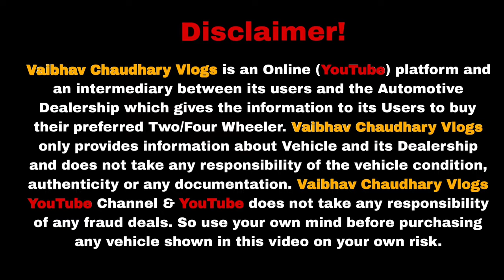₹.80 हज़ार में सबसे सस्ती कार🔥 | Biggest Used Car Sale | Cheapest Car Sale Delhi | Second Hand Car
JYOTI MOTORS
Address :- Shop Number-3, Sector-17, Krishna Garden, Rohini, Delhi-85 (Near Delhi Jal Board)

2nd hand cars in delhi
car stock